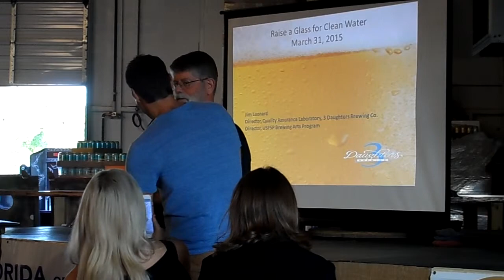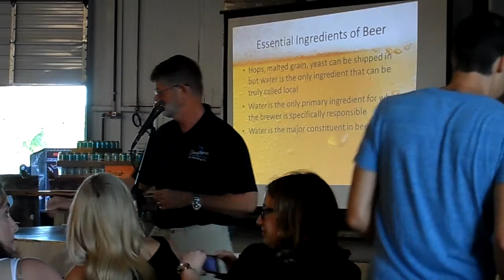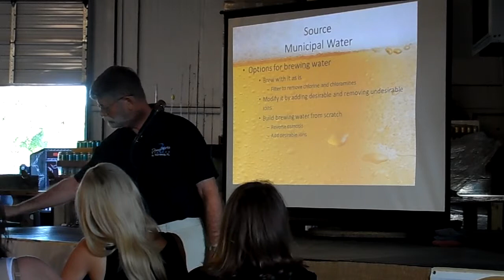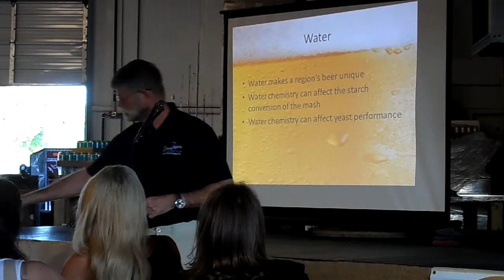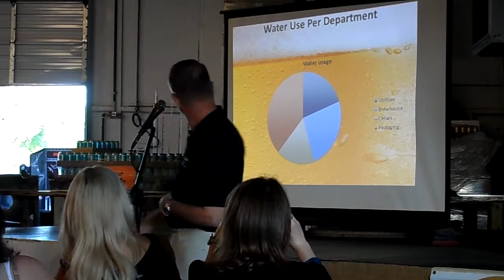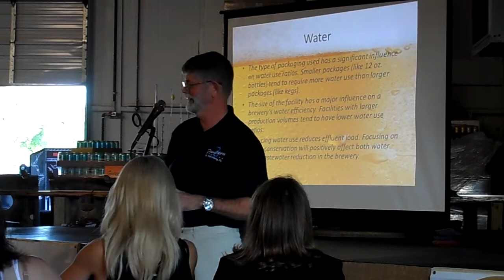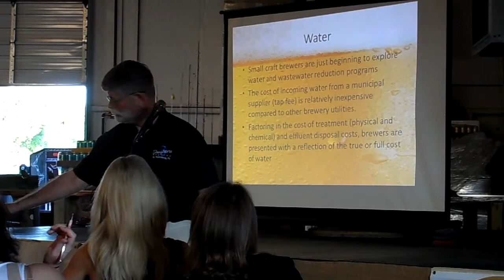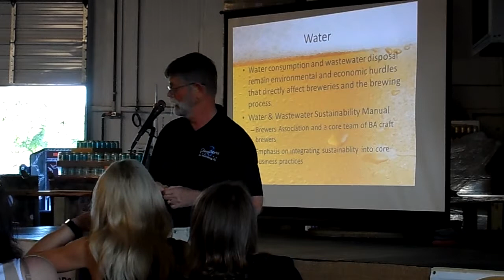Craft beer needs clean water a: WMNF News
Craft beer needs clean water (part 1 of 2): WMNF News

At 3 Daughter's Brewing in St. Petersburg, Florida. 31 March 2015.